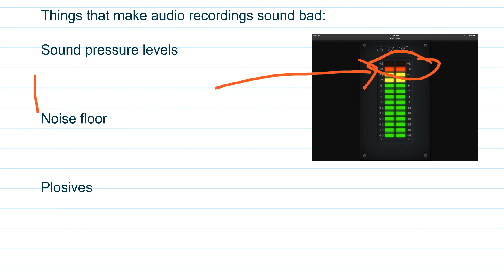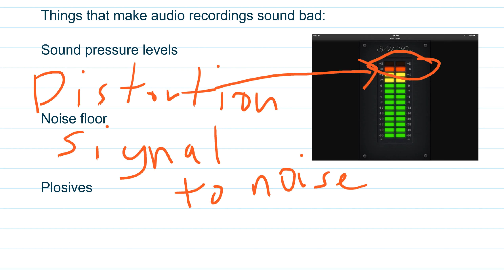How to make better sound recordings on the iPad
A few easy tips to make your iPad videos sound better!